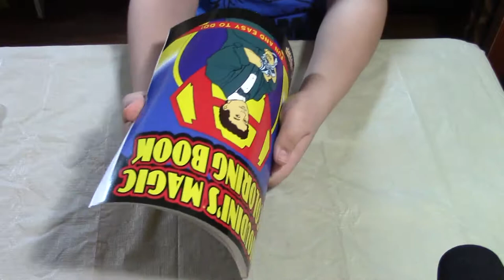MAGIC CLOLORING BOOK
Buzz does the Magic coloring Book Trick.

Read my book "Kidwise"